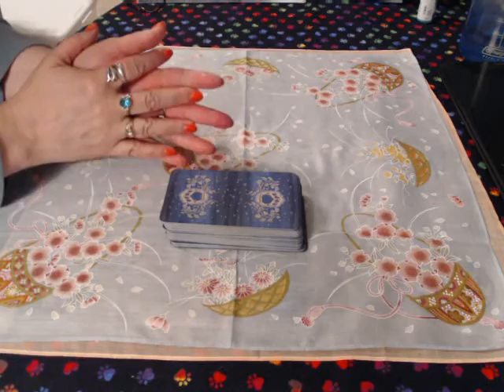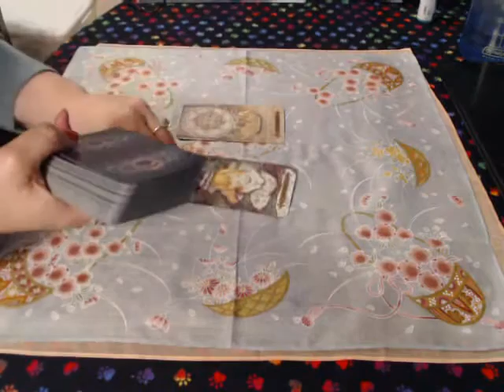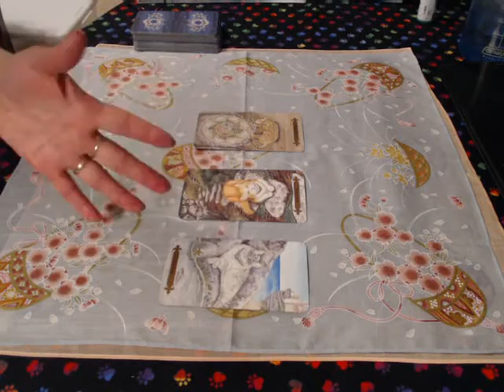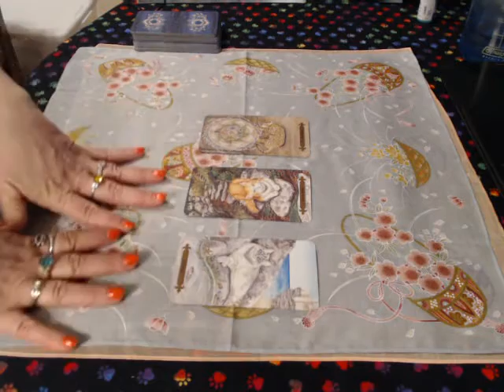Part 1: Energies for December 11-17, 2017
PART 1: This is a quick view of the upcoming energies this week.  It seems that there may be some "fated" things show up in the news that perhaps may leave some people feeling sad or like they are contending with things beyond their control.

A "shadowy" dishonest or corrupt political figure may be in the news this week, as well as an honest and wise figure.  Interesting energies are at play this week!

As always, these readings are strictly my opinion based on my own intuition and interpretation of what I see in the cards.

Sorry for the sound issues. *sigh* I'm still working on getting technical issues worked out. I am open to ideas for how to improve the sound quality. I had to move to a new camera and away from using my phone for recording videos due to lighting issues. So eventually, I'll get the bugs worked out and be able to have better quality to these videos. Thanks for your patience!